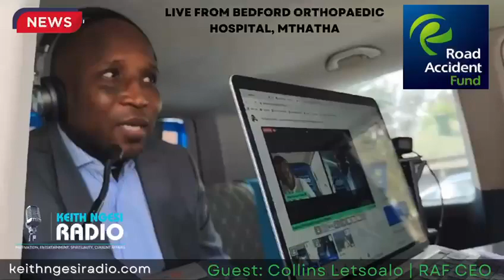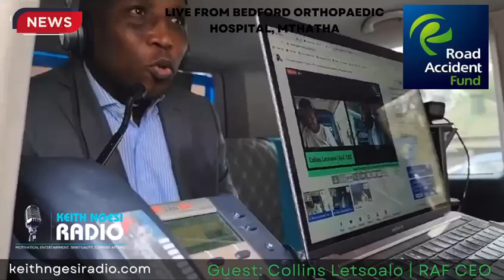RAF CEO, Collins Letsoalo speaks to Keith Ngesi Radio.